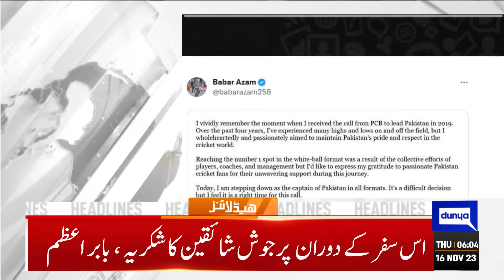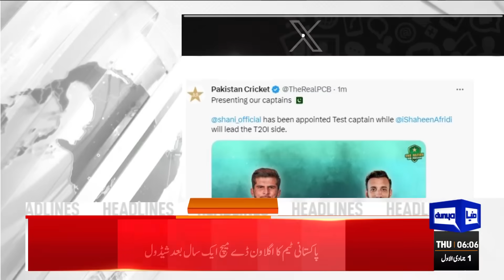Ceasefire Resolution Rejected | Dunya News Headlines 06:00 AM | 16 Nov 2023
Babar Azam quits captaincy from all formats after Pakistan's World Cup debacle

Babar Azam resigns as Pakistan captain in all formats

Babar Azam Steps Down From Pakistan Cricket Team Captaincy After Cricket World Cup 2023 Debacle

Club cricketers chant slogans in favour of Babar Azam

IMF's Georgieva says agreement on Pakistan review this week, tax collection basic issue

Nawaz lists a prosperous Pakistan, not govt, as his goal

India is responsible for instability in the region: PM Kakar

Federal govt forms commission for Faizabad sit-in probe

Nawaz understands the challenges, decision to join PML-N soon: Lashkari Raisani

India eye big total against New Zealand in first semi-final